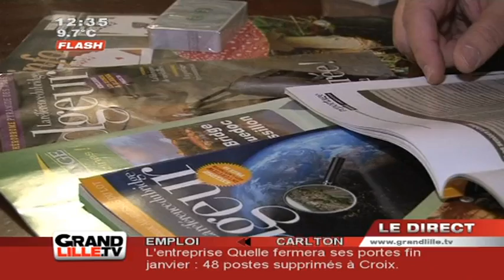Edition du Midi du 13/12/2011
Sites webs/blogs, copiez cette vidéo avec le bouton "Intégrer" !